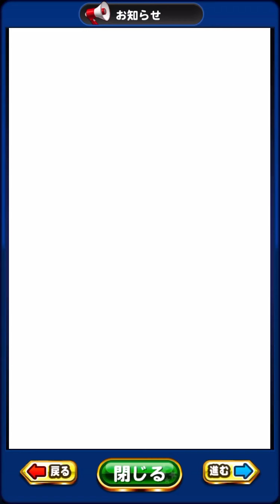ここ掘れガンダーチケ松茸梅ぶっぱ！SR大量ゲットしましょう！！『パワプロアプリ』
PSR超絶出過ぎな史上最高の神引きガチャ動画